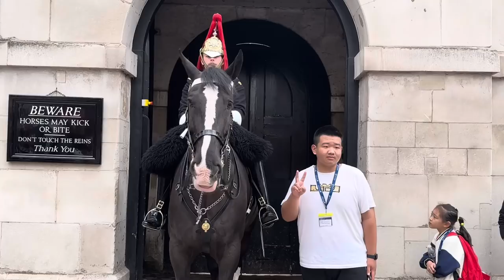CORPORAL of Horse Caught The Guard And Gets Angry 😡 Watch What Happened